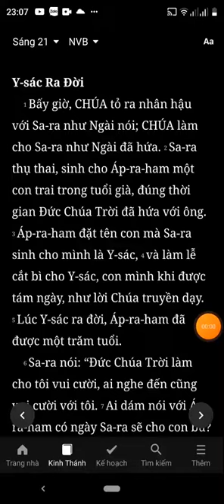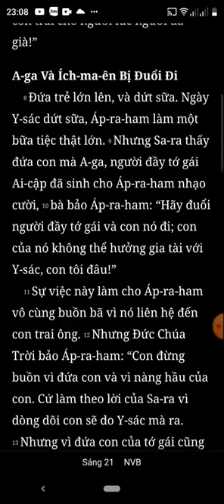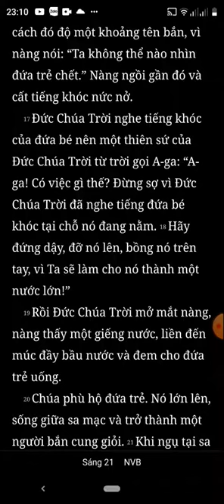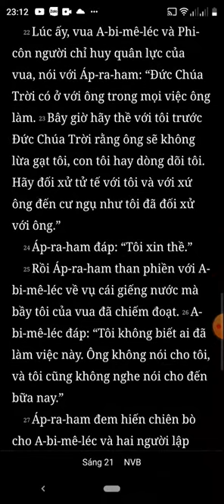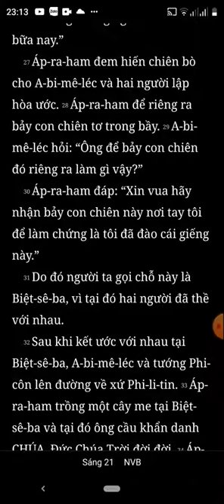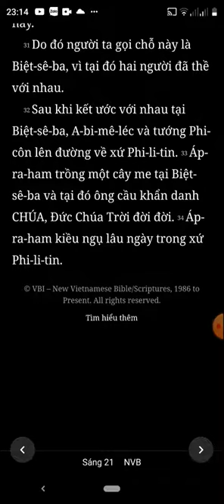Sáng Thế Ký, Chương 21, Bản Dịch Mới, Nghe Đọc Kinh Thánh Tin Lành